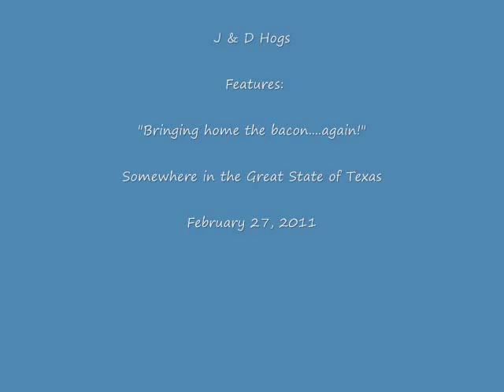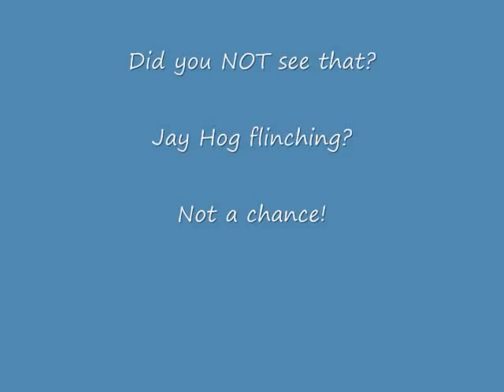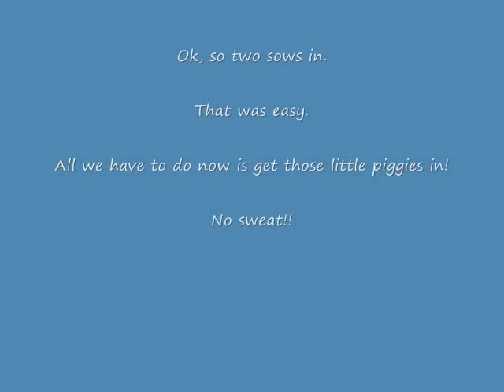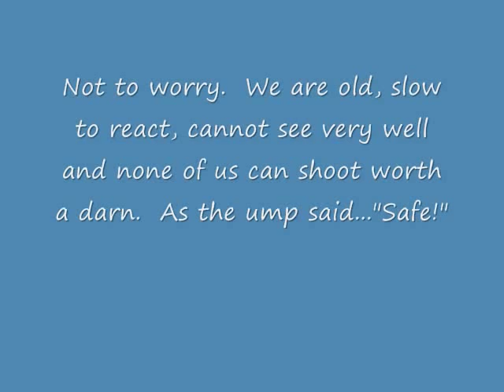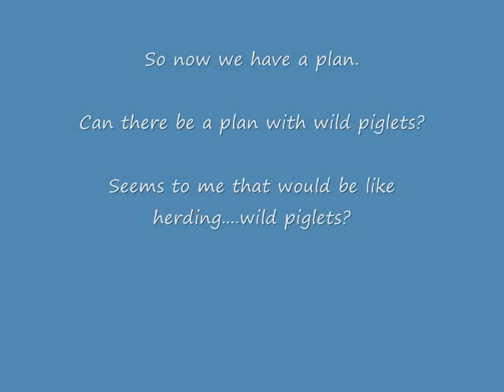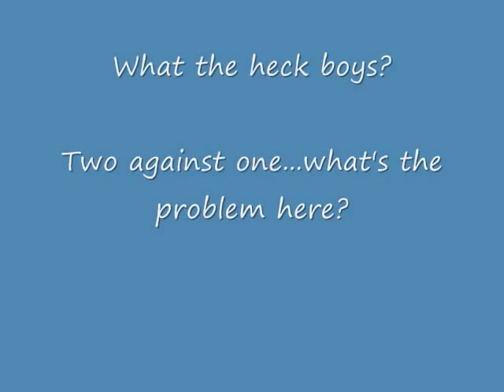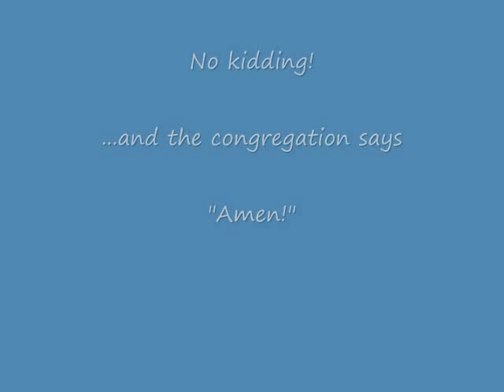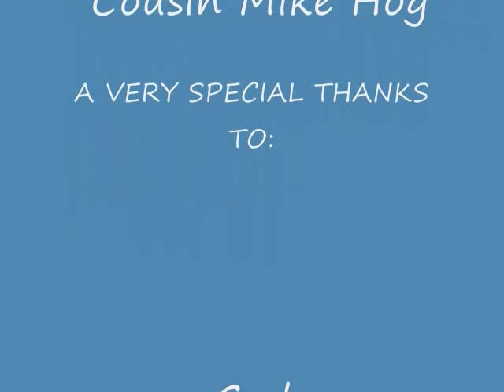TEXAS HOG TRAPPING WITH J&D HOG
The boys are at it again!  In their first, on camera, "pig fetchin'" adventure.  Although they have done this for years, each "pig fetch" takes on a life of it's own and no two are alike.